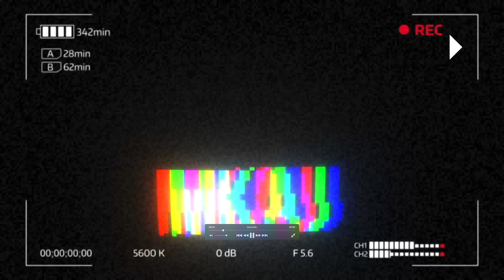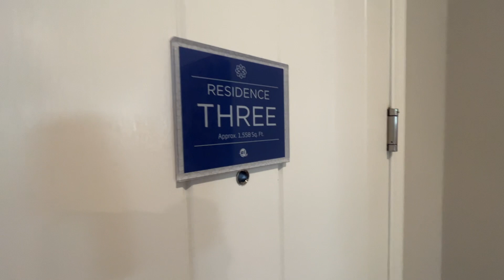7억원대 42평 미국 실버 타운 구경 하기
좌파 아닙니다. 우파 아닙니다. 친일파 아닙니다. 빨갱이 아닙니다. 대깨문 아닙니다. 공산당 아닙니다. 그냥 아무것도 아닙니다.